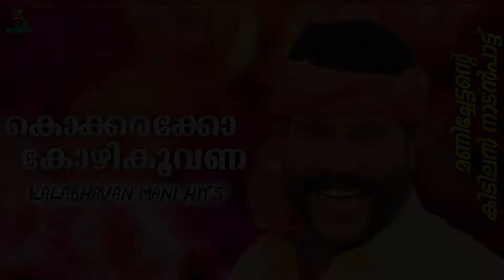കൊക്കരക്കോ കോഴികൂവണ | Kalabhavan Mani Super Hit Folk Song | മണിച്ചേട്ടന്റെ കിടിലൻ നാടൻപാട്ട്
Watch കൊക്കരക്കോ കോഴികൂവണ | Kalabhavan Mani Super Hit Folk Song | മണിച്ചേട്ടന്റെ കിടിലൻ നാടൻപാട്ട്